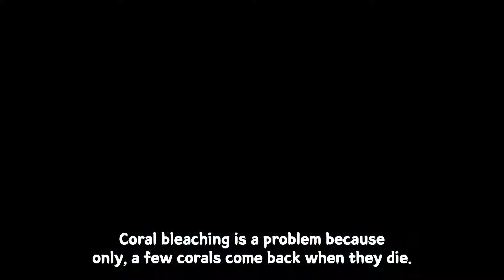GENIUS Olympiad - 2023: Skull of the Ocean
As climate change becomes a conversation topic and more people start to be interested in climate change, I thought this project was a good opportunity to show my ideas to people. This documentary deals with coral bleaching. I decided to create this documentary because I realize that some corals that feel like beautiful corals that I can see during scuba diving were actually bleached corals and coral bleaching is one of the serious environmental problems due to climate change. Also, I thought this irony also may appeal to people and make them more interested in climate change. During this project, I had opportunities to interview the dive instructor and opportunities to see the coral planting. These opportunities made me realize how much climate change is a serious problem.  Through this documentary, I hope the message of daily simple actions can save the ocean and make people aware of coral bleaching.

Music
NEFFEX  - I Just Wanna Be Great (Instrumental)

Icons
Designed by Freepik (Flaticon)
Good Ware, inkubators, ultimatearm, Those Icons